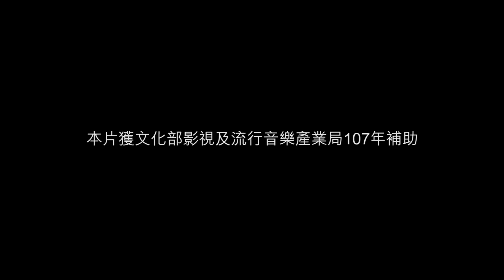How to Beatbox? | Bahasa Indonesia - Vasco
2018 Asia Beatbox Championship  - How to Beatbox?
Vasco - Indonesia

Venue - Clapper Studio